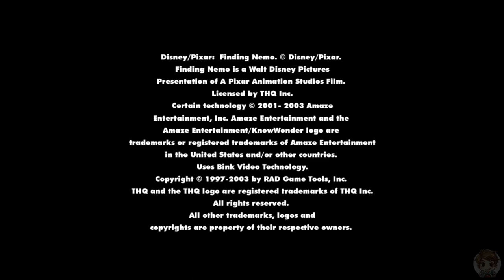Disney•Pixar Finding Nemo: Nemo's Underwater World of Fun (2003) Windows / PEGI 3 / Everyone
Finding Nemo: Nemo's Underwater World of Fun involves many of the star characters from the film Finding Nemo, including Nemo, Marlin, and Dory. The player can play seven different minigames and puzzles that require courage, perseverance, trust, and helping one another as the player guides Nemo to become a true Super Swimmer. The player can also interact with characters from the film including Bruce, Crush, and the Tank Gang. The game features film clips from the movie.